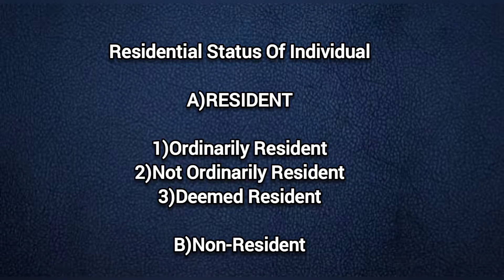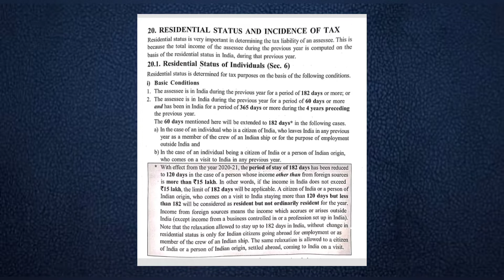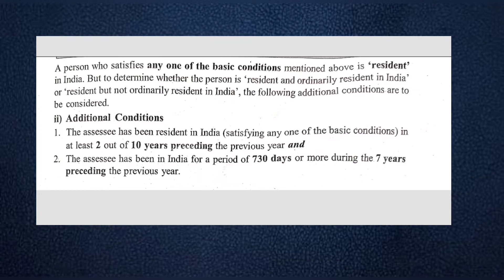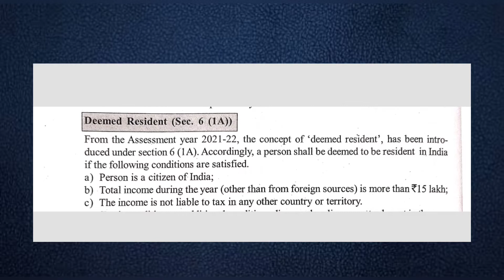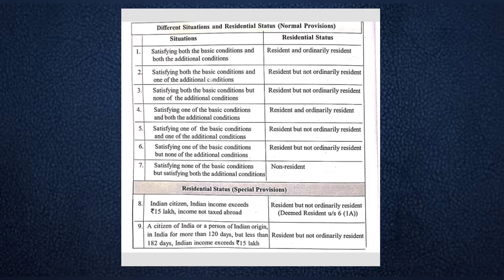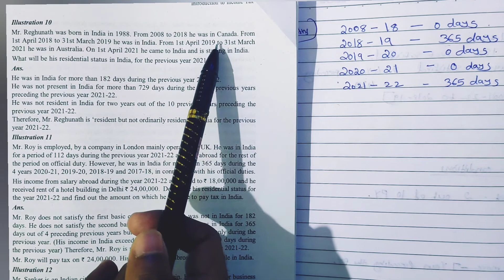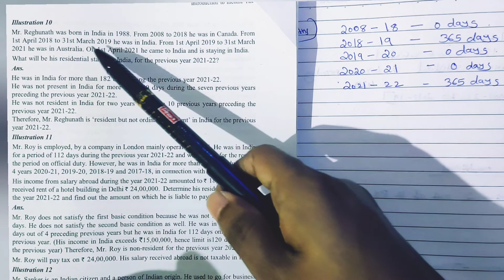Residential Status Of Individuals /BCOM/MCOM